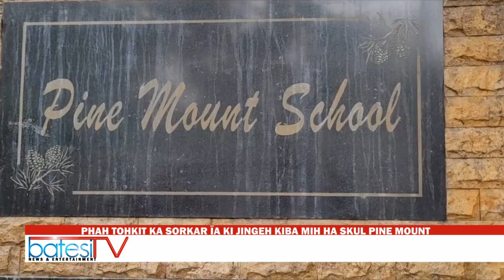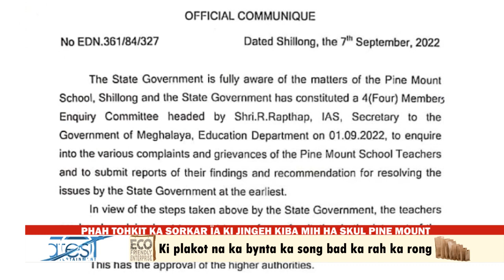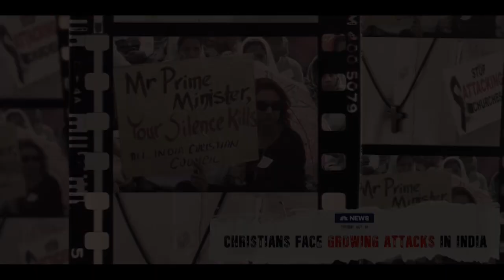PHAH TOHKIT KA SORKAR ÏA KI JINGEH KIBA MIH HA SKUL PINE MOUNT